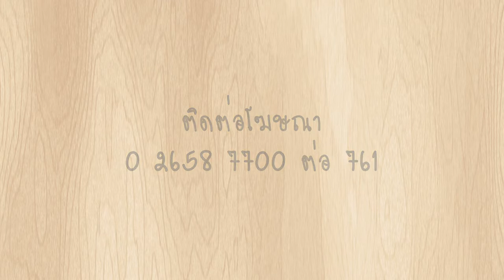พรุ่งนี้ฉันจะลดความอ้วน : ThangLong 3/3